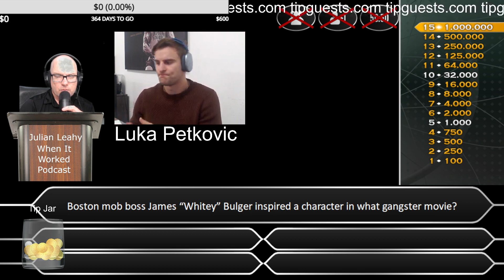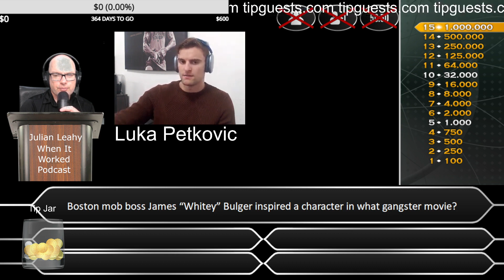Luka Petkovic Crazy World Leads To Lack Of Discipline, Self Sabotage